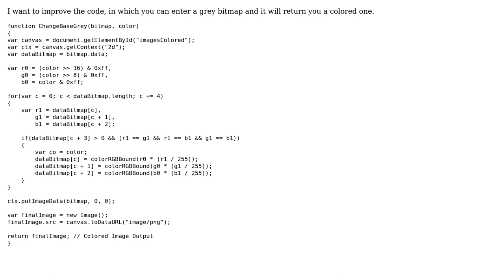Code Review: Grey to Colored Image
With thanks & praise to God, and with thanks to the many people who have made this project possible! | Content (except music & images) licensed under CC BY-SA | Music | Images & others | With thanks to user Lukas Haring user konijn user Jamal and the Stack Exchange Network Trademarks are property of their respective owners. You are responsible for your own actions.